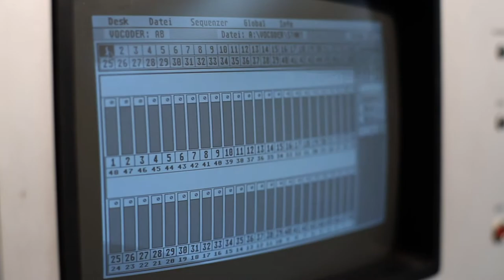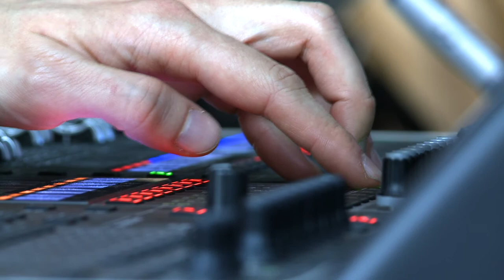Donaueschinger Musiktage 2018 – Donnerstag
Die Neue Musik zieht wieder in Donaueschingen ein: Am Tag vor dem eigentlichen Festivalstart werden bereits zwei Klangskulpturen von Zimoun im Museum Art.Plus eröffnet. Mitglieder des IRCAM  proben für die deutsche Erstaufführung von "Thinking Things" von Georges Aperghis am Samstag, während historische Instrumente des SWR Experimentalstudios aus Freiburg in der Erich-Kästner-Halle installiert werden. Ihnen ist ein komplettes Konzert gewidmet, für das unter anderem Marcus Schmickler das Werk "Sky Dice / Mapping the Studio" komponiert hat.